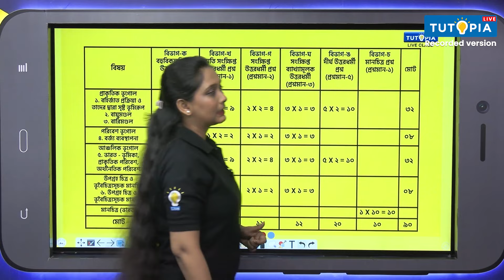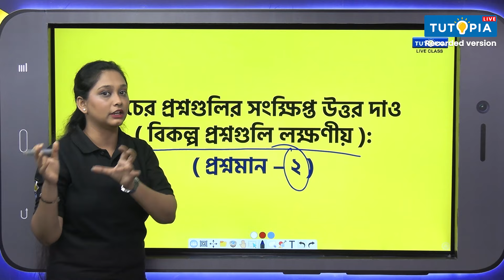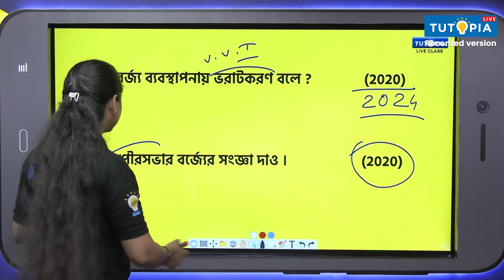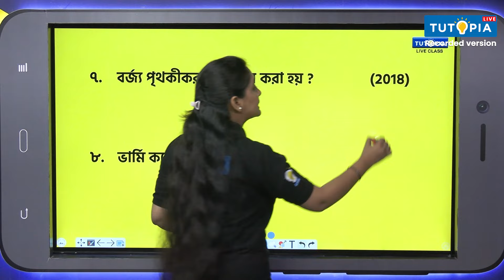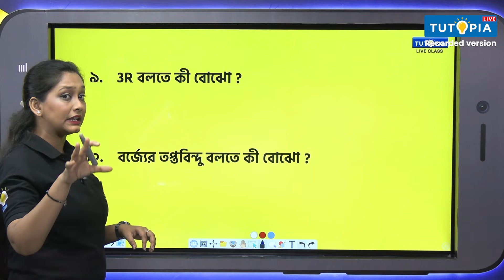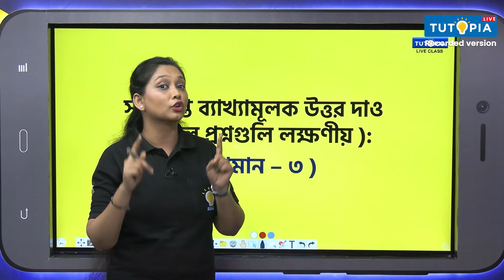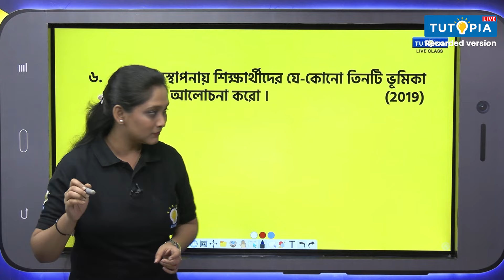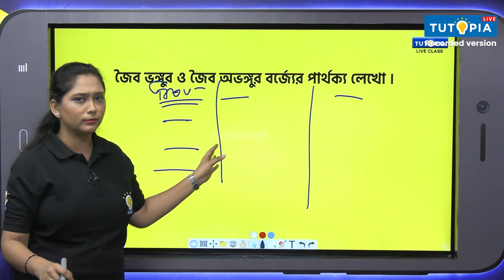বর্জ্য ব্যবস্থাপনা | ভূগোল । দশম শ্রেণি |মাধ্যমিক ২০২৪ সাজেশন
২০২৪-এর মাধ্যমিক পরীক্ষার্থীদের জন্য টিউটোপিয়া লাইভ ক্লাস নিয়ে এলো মাধ্যমিক ২০২৪ -এর সাজেশন Tutopia Ultimate Guide! যেখানে শুধু মাধ্যমিক পরীক্ষার সাজেশন বা এবারের মাধ্যমিক পরীক্ষার জন্য সম্ভাব্য প্রশ্ন নয়, তার উত্তরও আলোচনা করে বুঝিয়ে দেবেন টিউটোপিয়ার শিক্ষক-শিক্ষিকারা। WBBSE -এর দশম শ্রেণীর ভূগোল -এর সিলেবাসে রয়েছে 'বর্জ্য ব্যবস্থাপনা ' অধ্যায়টি। মাধ্যমিক পরীক্ষায় এই অধ্যায়টি অত্যন্ত গুরুত্বপূর্ণ । ২০২৪ -এর মাধ্যমিক পরীক্ষায়  ইতিহাস থেকে কী কী প্রশ্ন আসতে পারে,  ভূগোল সাজেশন কেমন হওয়া উচিত, তারই একটা অধ্যায়ভিত্তিক ধারণা আজকের ভিডিয়োতে রইল তোমাদের জন্য। Tutopia  Ultimate Guide- এর এই ভিডিইয়োতে রয়েছে এই অধ্যায়ের সবরকম প্রশ্ন, যেমন MCQ, VSAQ, SAQ, LAQ -এর আলোচনা। অধ্যায়টি ভালো ভাবে পড়ে এই ভিডিয়ো দেখে নিলে দেখবে পরীক্ষায় এই অধ্যায় নিয়ে আর কোনো ভয় থাকবে না ।  ভূগোল , ' বর্জ্য ব্যবস্থাপনা  ' অধ্যায়ের জন্য এই ভিডিয়োটি ২০২৪ এর মাধ্যমিক পরীক্ষার জন্য হতে চলেছে ছাত্রছাত্রীদের সাজেশনের Ultimate Guide!
Tutopia brings live classes for Madhyamik candidates of 2024 - Suggestion of Madhyamik 2024 Tutopia Ultimate Guide! Tutopia's teachers will discuss and explain not only the suggestions for Madhyamik exams or possible questions for this year's secondary exams, but also the answers. WBBSE Class 10 Geography Syllabus includes the chapter 'Waste management '. This chapter is very important in Madhyamik examination. In today's video, a chapter-wise idea of what kind of questions can come from Geography in the secondary examination of 2024, how Geography suggestion should be. This video of Tutopia Ultimate Guide contains discussion of all questions of this chapter like MCQ, VSAQ, SAQ, LAQ. If you read the chapter well and watch this video, you will see that there will be no more fear about this chapter in the exam. This video for Geography ,' Waste management ' chapter is going to be the ultimate guide of student suggestion for secondary exam 2024!